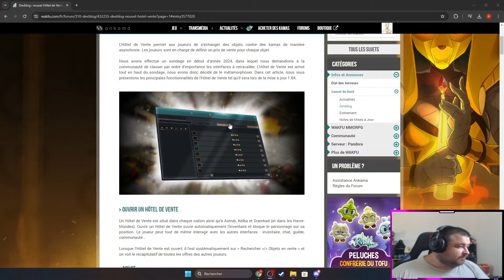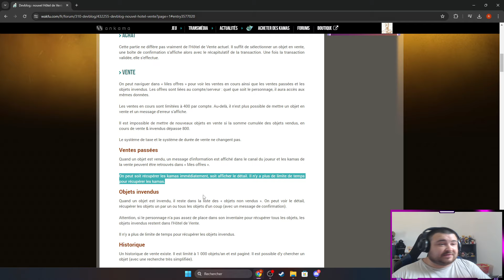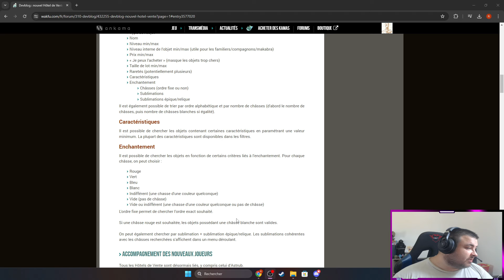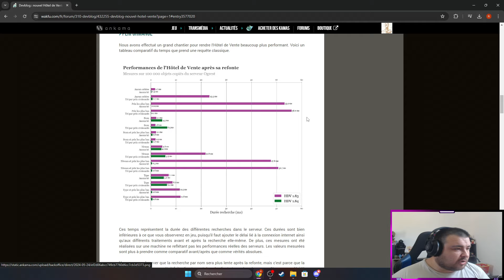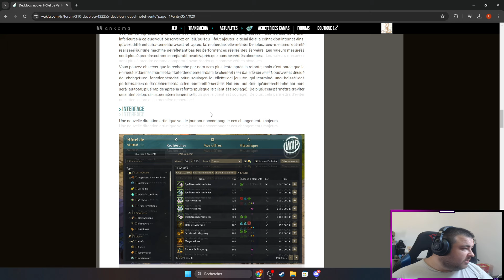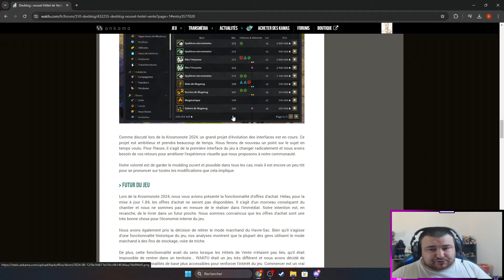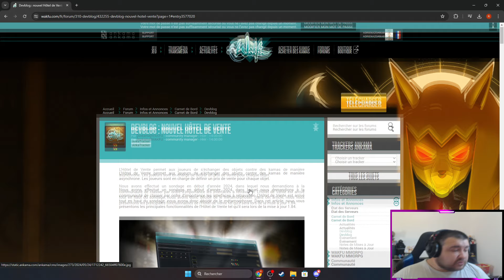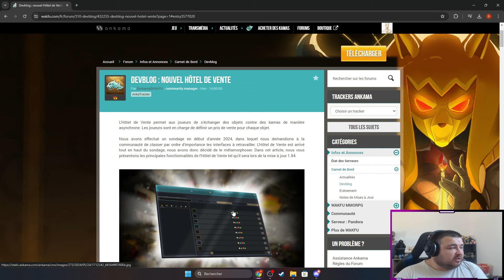WAKFU ► DEVBLOG : NOUVEL HÔTEL DE VENTE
➡️Raizen
- Dynaamo
- Raizenoff
- Amci-Steel
➡️Ecart
- Ecart-L'Air
- Ecart'Bleu
- Ecart-Naval

🔇Tags (ignore)